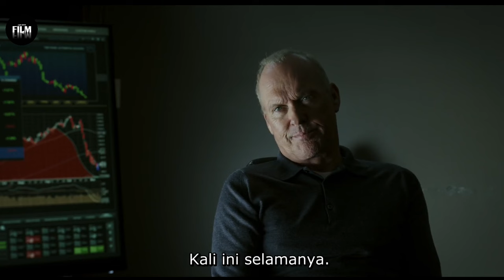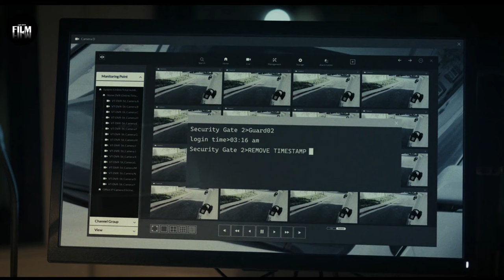RANGKUM FILM KNOX GOES AWAY (2024)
John Knox adalah seorang pembunuh bayaran yang kali ini berniat untuk pensiun dari pekerjaannya yang berbahaya tersebut. Apalagi dalam job terakhirnya, ia terkena masalah. Ditambah lagi ia didiagnosa menderita demensia dan mengalami gejala penyembuhan yang langka. Ia pun berniat untuk mencairkan uang yang telah ia kumpulkan selama bekerja untuk hari-hari pensiunnya. Pada suatu malam, putranya yang tinggal jauh darinya tiba-tiba mengetuk pintu. Knox kaget melihat putranya yang berbicara tergesa-gesa dan tampaknya terlibat dalam sebuah kasus kriminal.

Benar saja, putranya baru saja membunuh seseorang yang berusaha menyakiti putrinya. Kali ini, ia meminta bantuan ayahnya untuk lolos dari kejaran polisi yang nampaknya sedang melakukan investigasi atas kasus pembunuhan tersebut. Knox pun segera menyusun rencana untuk menutupi kasusnya. Dibantu oleh temannya yang bernama Xavier, mereka mulai menyusun rencana yang matang dan terstruktur. Eksesuksi dari skema yang direncanakan Knox harus berpacu melawan waktu karena polisi juga sudah mulai bergerak untuk melakukan pelacakan.

ALUR CERIT FILM KNOX GOES AWAY

RANGKUM FILM KNOX GOES AWAY